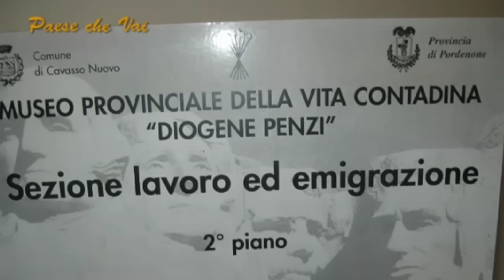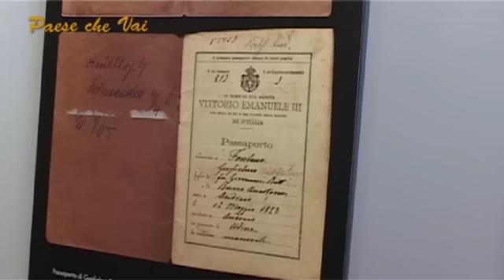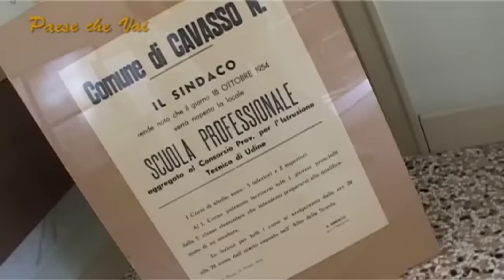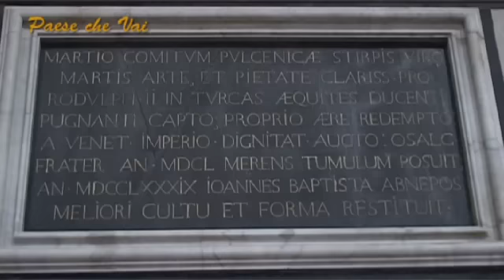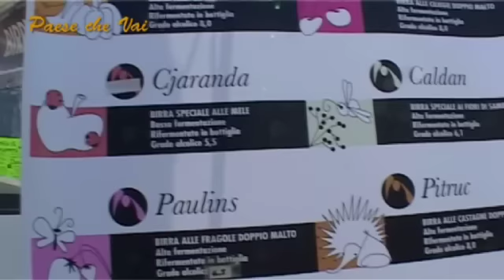CAVASSO NUOVO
di penelope folin e alberto paparazzo